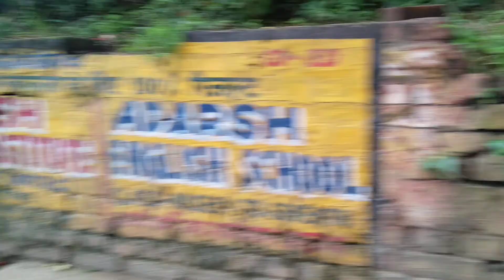Snake ka darshan Patna City-7(29/08/2021) Monday morning time-6.20a.m 🌞🌞🌞🌞🌞